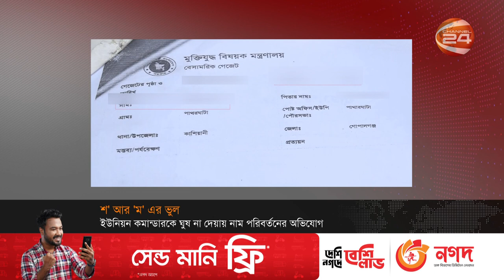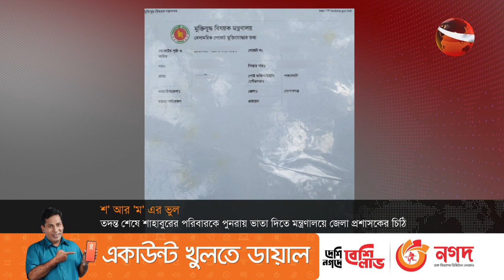'শ' আর 'ম' এর ভুলে ভাতা থেকে বঞ্চিত হচ্ছেন প্রকৃত মুক্তিযোদ্ধা | Freedom Fighters of Bangladesh